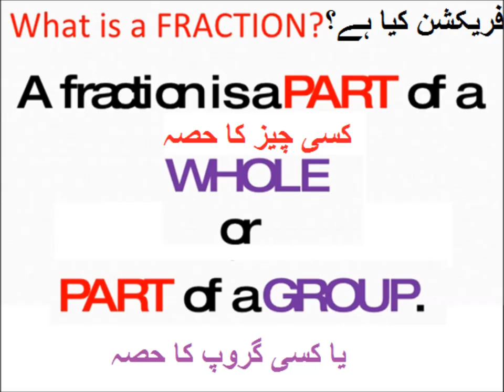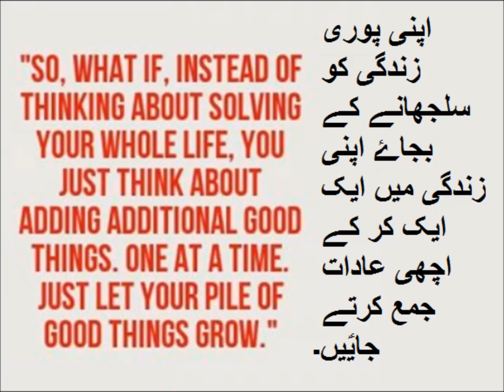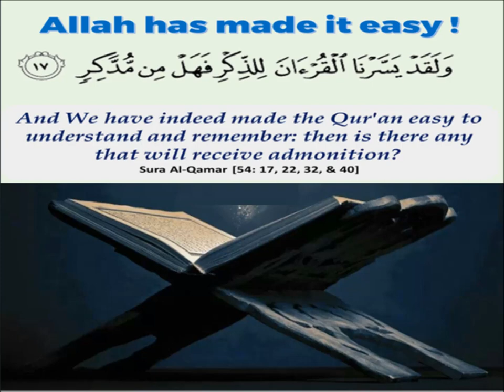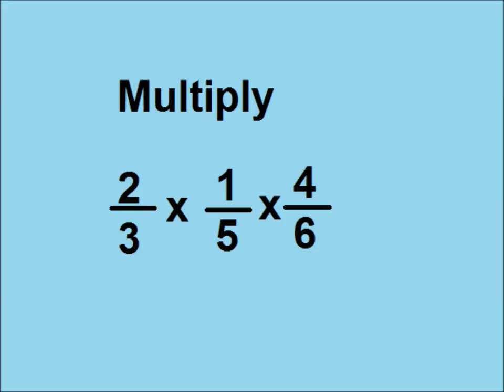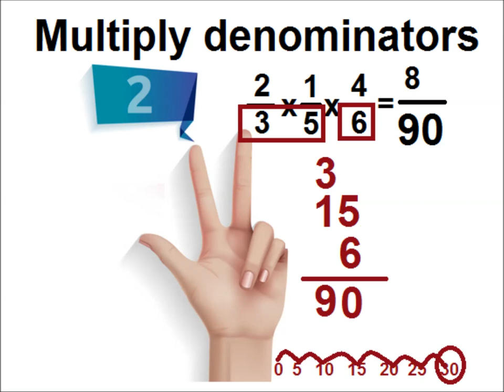Multiplying two fractions in Urdu/Primary level/ lesson 29